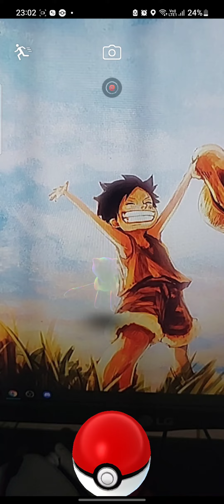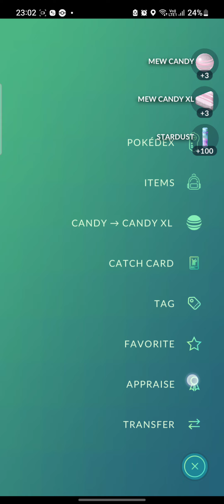I caught a SHINY MEW